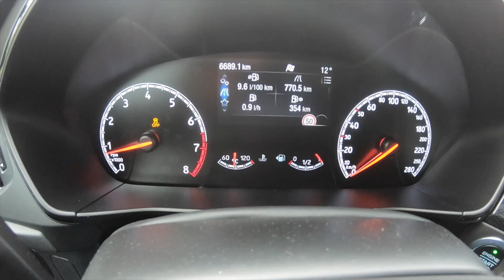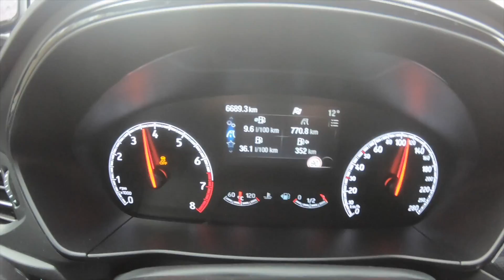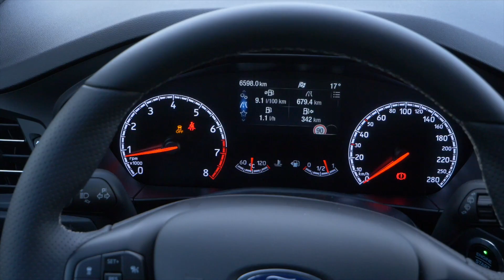Ford Focus ST (2019) teszt | ŐRÜLET, nem csak eSTére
Habár már nem lesz több Focus RS, az ST 2019-es változata is megteszi. Nem hogy megteszi, egy igazán sportos, durrogós élményautót kapunk 10 millió forint körüli összegért, amit nagyon összerakott a Ford, és amit egy hétig élmény volt használni.